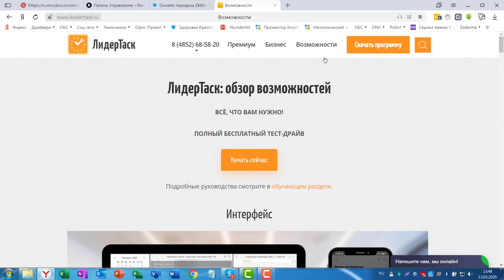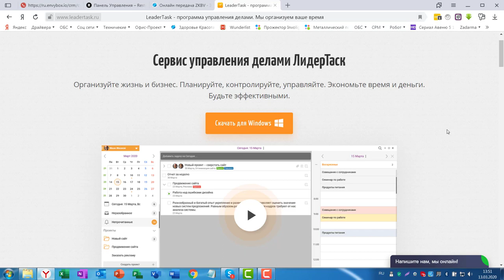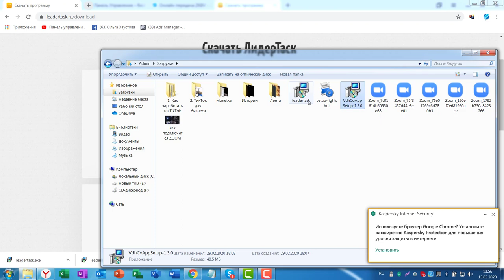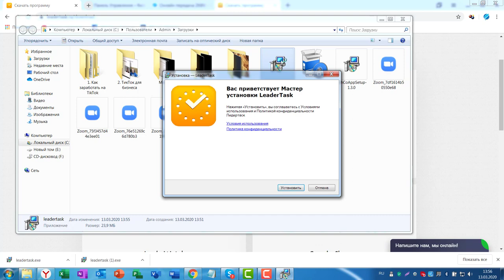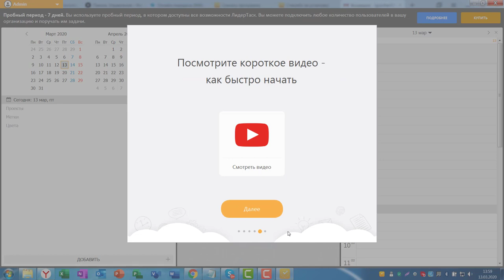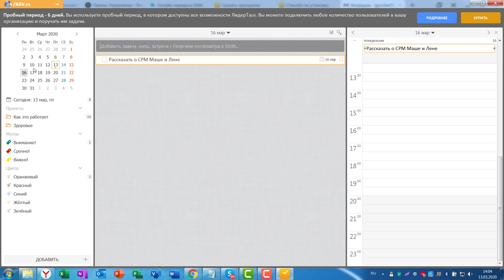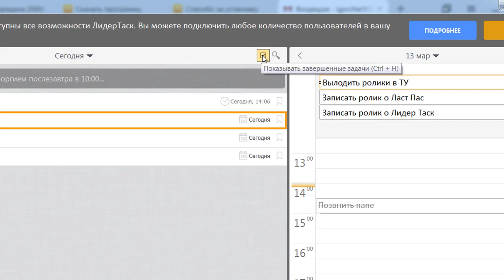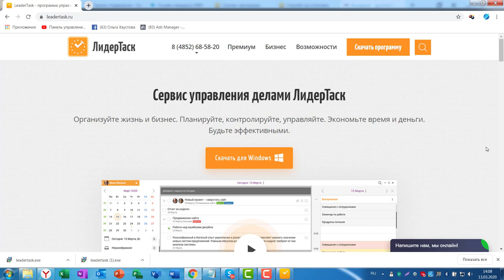Полезный инструмент- Умный, отвеченный и надежный помощник ЛИДЕР Таск